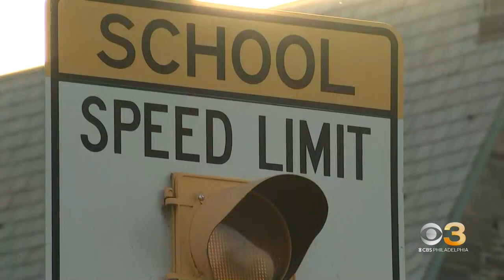All students safe after massive fire at Philadelphia Catholic School